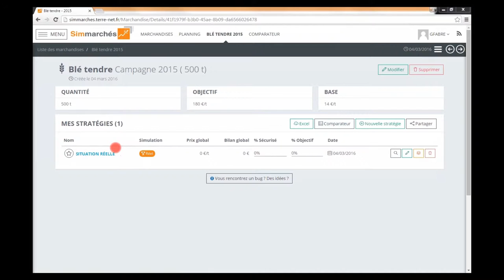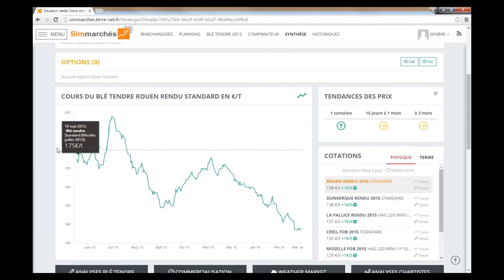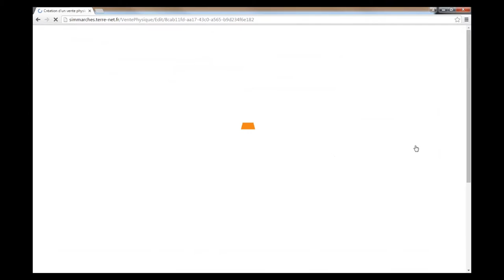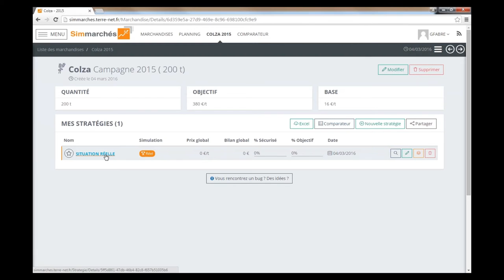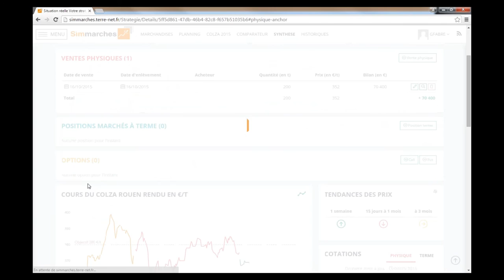Tuto 3 : Comment créer mes stratégies de ventes physiques sur Sim marchés ?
Guilhem votre guide tuto, vous explique comment créer
des ventes physiques sur vos productions.
Il vous parle de : vente physique / date de vente / date d'enlèvement / Planning d'enlèvement / Notification enlèvement  / Acheteur